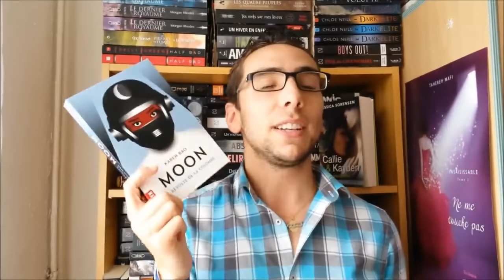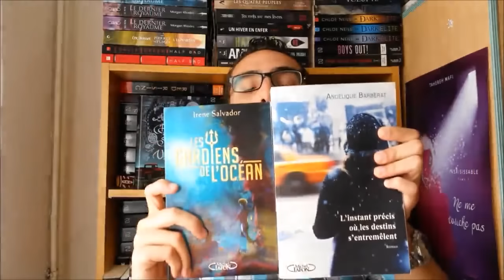TAG : Je ne comprends pas... | Enjoy Books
Aujourd'hui un petit TAG très intéressant ! Dites moi aussi ce que vous ne comprenez pas dans le monde de la lecture ;) Bon visionnage.

Le concours pour remporter 3 exemplaires du tome 2 de "ENDGAME"

**LES INFOS**

Les livres cités :
- Moon - Tome 1 : La Révolte de la Colombe de Karen Bao, éd Milan, Collection Macadam
- Les gardiens de l'océan d'Irène Salvador, éd Michel Lafon
- L'instant précis où les destins s'entremêlent d'Angélique Barbérat, éd Michel Lafon

Musique d'intro et de fin : Immensity Spiral - Alexandre Prodhomme
Je filme avec un Samsung Galaxy S4 mini